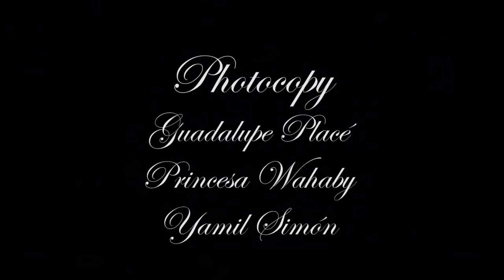Photocopy - Guadalupe Placé, Princesa Wahaby, Yamil Simóm - Vive India & Oriente 2015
Gala Festival Vive India & Oriente
Teatro Municipal Colón
Mar del Plata 20 de Septiembre de 2015
Dirección: Guadalupe Placé